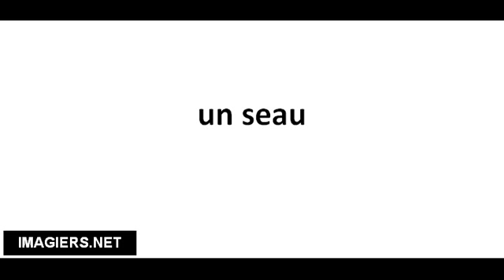Cómo pronunciar un seau